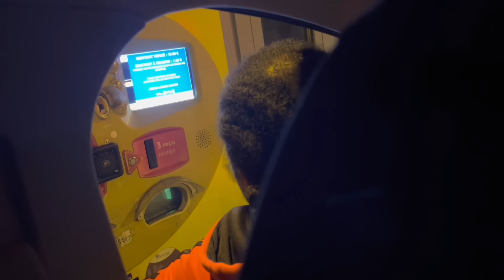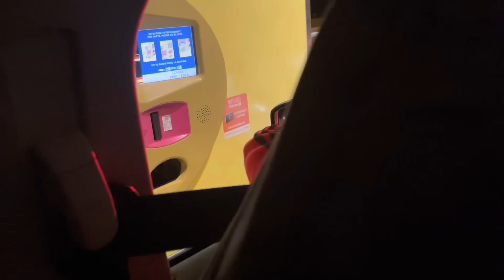BYAHE TO PARIS! UNANG PAGKIKITA NG KAPAMILYA NI PAPI! MALAGASY FAMILY| TEAM BLENDED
Editor: iMovie
Thumbnail: PicsArt

Song: Zebiana
Artist: SANIE DIVA